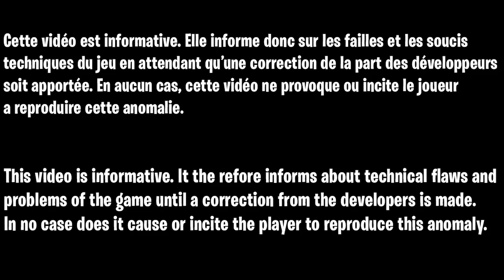MEILLEUR GLITCH COLD WAR, GLITCH KILL INSTANTANÉ COLD WAR, GLITCH MAITRE PRESTIGE NIVEAU 1000 FACILE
▬▬▬▬▬▬▬ • BIENVENUE 😍 • ▬▬▬▬▬▬▬

▬▬▬▬▬▬▬ • PARTENAIRES 💪 • ▬▬▬▬▬▬▬

👉StealthGamer:
"SOISCOOLMEC"
"STRIKESOISCOOL"

TikTok "SoisCoolMecYTB"
👻Snapchat "soiscoolmec"

.▬▬▬▬▬▬▬ • TOP DON 💰 • ▬▬▬▬▬▬▬

▬▬▬▬▬▬▬ • MUSIQUE OUTRO 🎵 • ▬▬▬▬▬▬▬